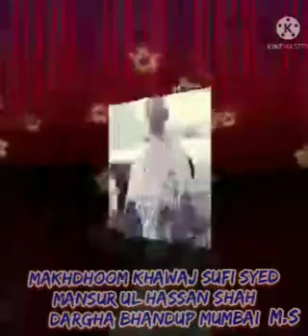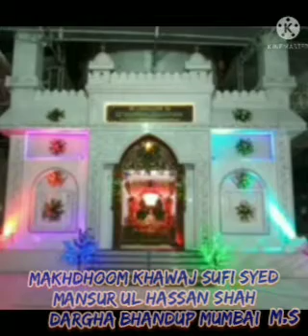KHWAJA SUFI SAYYED MANSURUL HASAN SHAH 2020 DARGAH BHANDUP MUMBAI